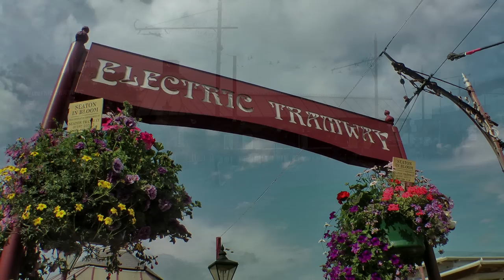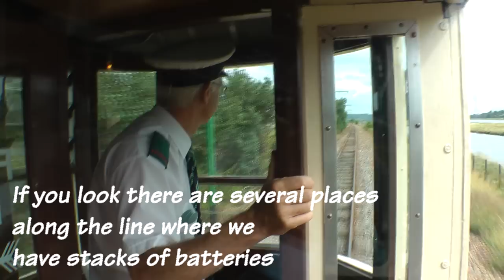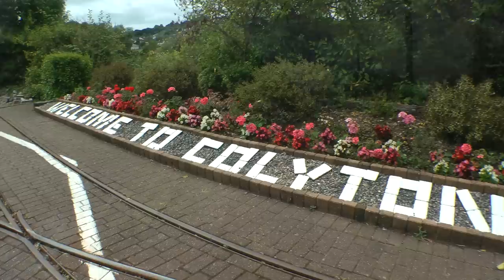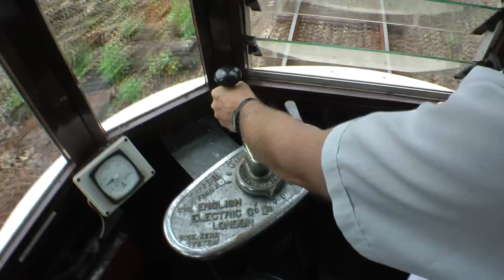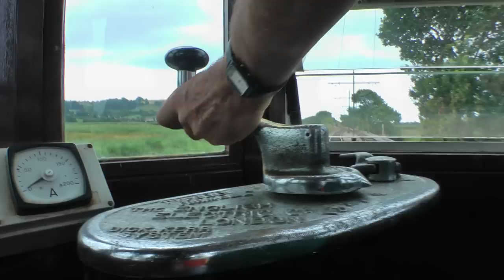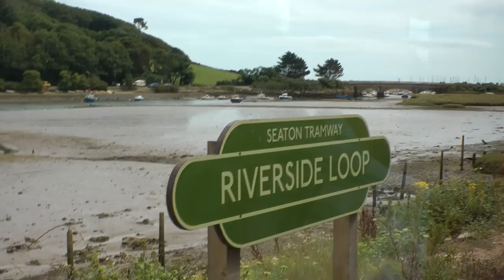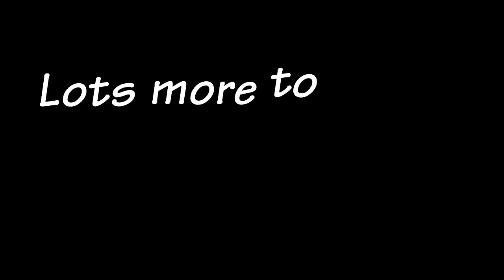Le Tramway de Seaton. Seaton Tramway. Trams. Cab Ride. Narrow Gauge Railway UK. South Devon Tourism.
FR: Le Tramway historique de Seaton. Devon UK. Cab ride, with Seaton Tramway Driver John commentary plus still views inside the Tram shed.
           For Information in English see below : -
Le Tramway Historique de Seaton – Le trajet en cabine  avec les commentaires de John le  conducteur du train plus quelques vues de l’intérieur du hangar.
Le Tramway Historique de Seaton dans le Devon(UK) longe l’estuaire de la rivière Axe donnant accès à deux réserves naturelles : le marais de Seaton et les terres de Colyford. On peut faire des parcours à ravir les ornithologues car l’observation des oiseaux est l’une des spécialités de ce Tramway sous la bienveillance et la direction des experts de Axe Vale & de la Société pour la Conservation des Terres qui connaissent bien l’estuaire.
Il y a à l’heure actuelle 14 voitures roulant sur un calibre de 838mm. Ce sont des engins à des échelles  différentes variant de moitié au 2/3  - quelques-uns sont de grandeur normal mais modifiés pour rouler sur des rails de 838mm.
Une visite au Tramway de Seaton est une façon intéressante et distrayante de passer une journée avec beaucoup de choses à faire et à voir pour les petits comme les grands.
Les fans des Chemins de fer à voies étroites et des Streetcar devraient être intéressés car c’est une sortie pour tout le monde.
J’aimerais remercier John le conducteur de train et tout le personnel qui m’ont aidé à produire cette video car sans leur enthousiasme et assistance, ce projet n’aurait pas été possible.
Ah…si vous voulez un tuyau…achetez un billet pour la journée et arrivez de bonne heure car une fois que vous aurez fait le trajet aller-retour, vous serez tenté de renouveler l’expérience encore et encore…

Seaton Tramway runs beside the river Axe estuary giving access to two nature reserves, The Seaton Marshes and Colyford Common. Bird Watching trips being just one of the Seaton Electric Tramway’s specialities being run by experts from the Axe Vale & District Conservation Society who know the estuary well.
There are currently 14 Trams running to the gauge of 2ft. 9ins. (838mm). They are of different scales of vehicle varying from half scale to two thirds but also with a few at full size but modified to run on 2ft. 9ins.
A Seaton Tramway visit has long since matured into a thoroughly interesting day out, with plenty of interest for both the dedicated tram enthusiast and hobbyist while being simply just great with families and children.
Narrow Gauge Railway enthusiasts and Streetcar (that’s for our American Fans that are watching), should also consider a visit as it is a great day out for everyone!
I wish to thank John the Driver and all the staff that assisted me in the making of this video as without all their enthusiasm and help this video would simply not have been possible.
Oh!  . . . Just a tip . . It’s worth buying the day ticket and getting there early, as when you have been up and down once, you just want to go again, and again . . .
South Devon Tourism.
Heritage Railways.
Trams.